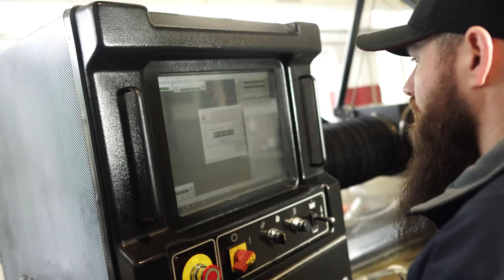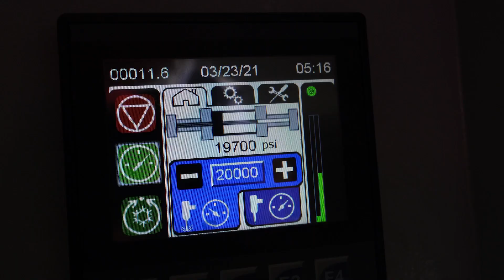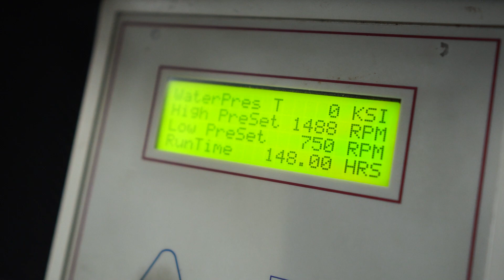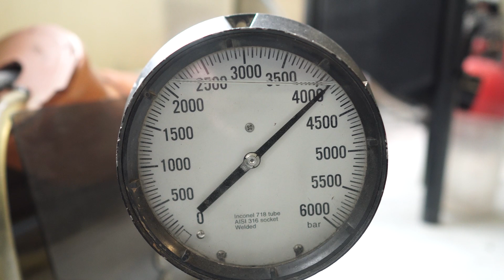Test Pompy Korbowodowej vs. Wzmacniaczowej: Jakość i Efektywność Cięcia Waterjet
🔧 W tym odcinku sprawdzamy w akcji działanie pompy korbowodowej oraz wzmacniaczowej.
Celem testu jest sprawdzenie, czy widać różnicę w wyciętych detalach oraz staramy się odpowiedzieć na pytanie: "Co ma wpływ na jakość i efektywność pracy na maszynie Waterjet?"

👨‍🔧 Odcinek prowadzi nasz specjalista Rafał, który wycina próbkę w kształcie koła zębatego.
Obie pompy zostały podłączone do naszej maszyny Omax i w bardzo prosty sposób można się przełączać między nimi.

📊 Rezultat i wnioski możecie obejrzeć na filmie. Zapraszamy do oglądania! 😀